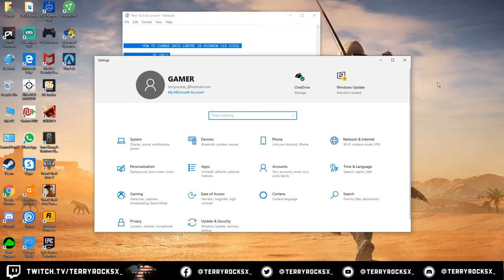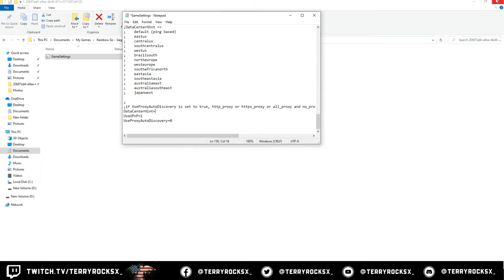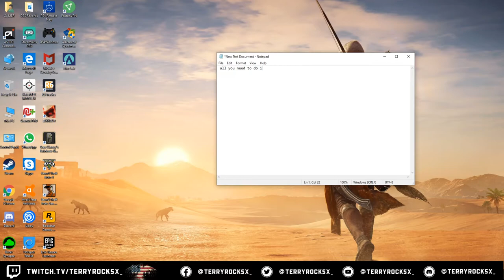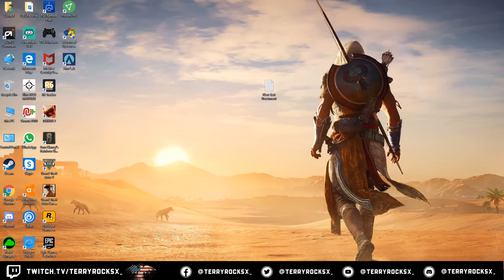HOW TO CHANGE THE SERVERS IN RAINBOW SIX SIEGE NEW METHOD JULY 2020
NO VPN NEED
Works 100%